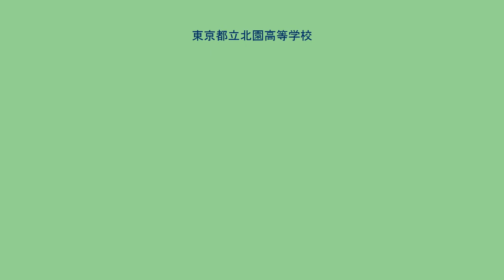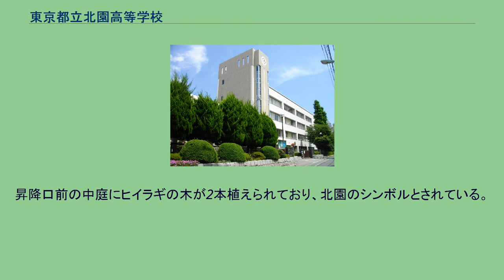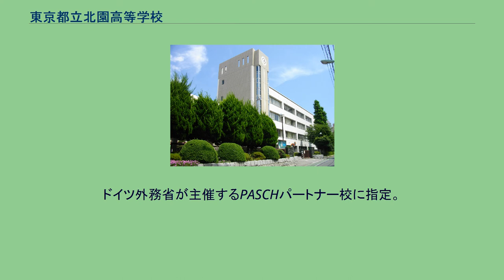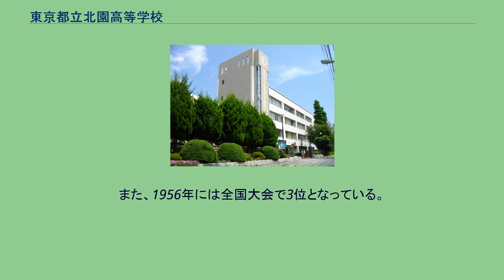東京都立北園高等学校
板橋_(板橋区)
東京都立北園高等学校（とうきょうとりつ きたぞのこうとうがっこう）は、東京都板橋区板橋四丁目に所在する都立高等学校。
1928年（昭和3年）に開校した東京府立第九中学校を前身とする都立高校。
戦前は他の府立中学と同様に忠君愛国教育や軍隊式教育を採用していたが、その中でも軍国主義的傾向が強かったのが九中であったと言われている。
第四学区で竹早高校とともに小石川高校に次ぐ位置にあり、1950年代から1960年代にかけては10-40名前後を東大、100名以上を早慶に輩出していた。
グループ合同選抜制度時代には42グループの首位であった。
現在は都から進学指導推進校に指定されている。
新制高校に改組された時からの私服校であり、制服が無い由来としては、戦後すぐで物資も少なく、父母に負担をかけたくないということと、「北園生なら各自の良識に委ねて大丈夫だろう」と判断されたためである。
これは当時では非常に珍しいことであった。
前述した制服が存在しないことや生活面を細かく規定する校則が存在しないなどの、生徒の自主性を重視する校風が特徴である。
これは戦前の軍国主義的な教育を行ったことへの反省から、「生徒の中に芽生えたもの、自主独立の気風を、傷つけることなく育て上げる」（関根俊雄「校史草案」より）という当時の教員らの方針によるもので、この方針は70年以上たった今でも受け継がれている。
この他、新制高校になった当初は、ホームルーム担任を生徒が自由に選択できる指導教官制や、受講科目と教科担当教員を生徒が選択し、時間割を自由に設定できるモザイク制といった全国でも類を見ない制度も導入されていたが、1959年に廃止された。
現在は大学受験への取り組みが熱心に行われており、国公立大学・難関私立大学合格を目標とした進路指導を実施している。
放課後や長期休業中に進学補習が開かれるほか、高3で小論文指導、高1・2で英語と数学の勉強合宿(自由参加)を実施している。
また、週一回二時間行われる第二外国語教育に熱心なことでも知られている。
2010年度より、九曜会（同窓会）などの協力のもと、長野県や信州大学と提携した「信州北園プロジェクト」を開始する。
プロジェクトでは、難関大学に現役合格できる学力と、未来を切り開く人間力の育成を目指して、長野県にて、勉強合宿や大学のキャンパス訪問、信州の森体験、森林保全合宿などを実施している。
校名は「城北の学園」に由来する。
昇降口前の中庭にヒイラギの木が2本植えられており、北園のシンボルとされている。
その歴史は古く、府立九中創立時に1本の雄の苗木を練馬区某所にある神社の社務所から持ってきて植えたのが始まりとされる。
その後、共学化された際に「雄だけだと可哀想」と隣に雌のヒイラギ（正確には雌のヒイラギモクセイ）を植え、現在の様相となった。
北園高校と名称変更されたのちに「この木のように立派に育ってほしい」との願いを込めてシンボルとされるようになり、校歌の歌詞や後述する文化祭の名称にも採用された。
校地周辺を含めて、かつて加賀藩前田家の広大な庭園を含む下屋敷が存在し、現在の校地は下屋敷の建物があった場所と言われている。
しかし下屋敷がなくなった維新後は「三五ヶ原」「三五っぱら」と呼ばれる、荒れ果てた野原であったとされている。
この名称は三五商会という会社の所有地であったことに由来し、後援会「三五会」の名前の由来にもなっている。
創立当時の住所は東京府北豊島郡板橋町大字金沢。
伝統的に第二外国語教育に力を入れており、希望者は1年次から2年間継続してドイツ語、フランス語、ロシア語、中国語を学ぶことができる。
高校課程でロシア語を2年間履修することができる高校は全国でもほとんど存在しない。
ドイツ語には特に力を入れており、3年次には、5単位の「英語」の代わりに「ドイツ語」を履修することができる（「独専」と呼ばれる）。
このため、大学入試科目でドイツ語を選択する生徒も少なくない。
ドイツ外務省が主催するPASCHパートナー校に指定。
2010年（平成22年）は3名のドイツ留学が実現した。
以来、毎年数名が留学している。
また、ドイツ語で初めてALT講師を迎えており、全国高校生ドイツ語スピーチコンテストでは第1回から毎年応募者がおり、優勝者も輩出している。
板橋区の東端にある。
敷地は国道17号（中山道）から少し入った場所。
隣には板橋区立板橋第四小学...